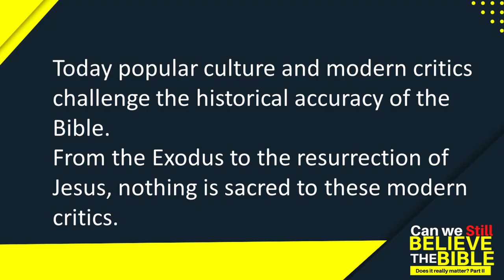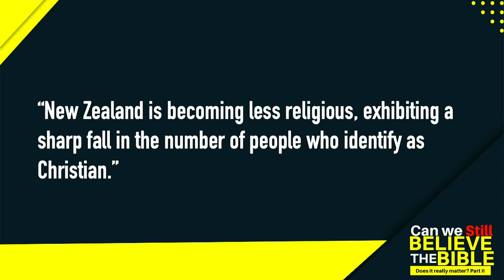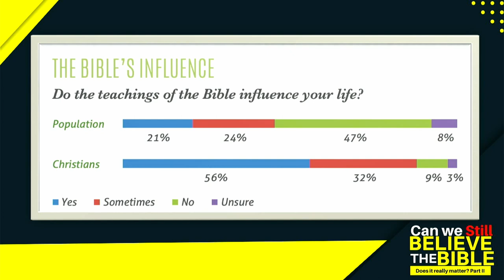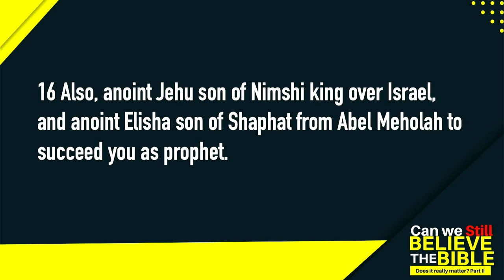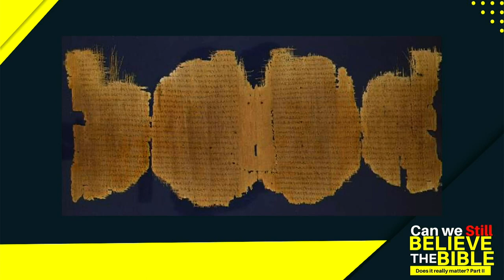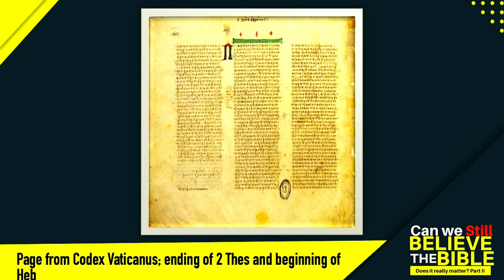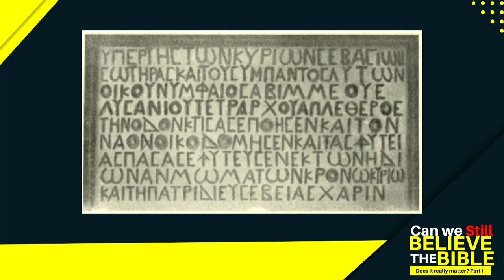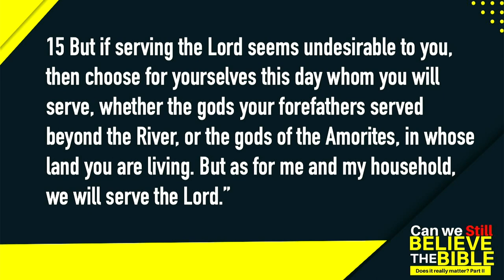canwestillbelievethebiblepartII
Can we still believe the Bible? and "Does it really matter?" are two of the most important questions. In this two part series we endeavour to answer them both.